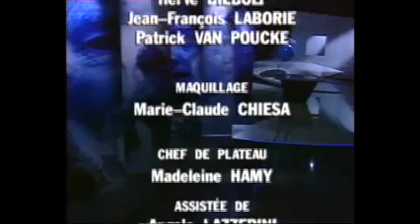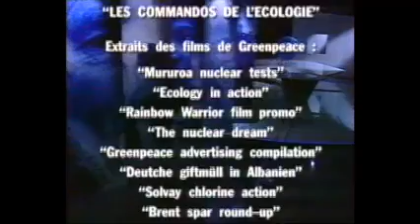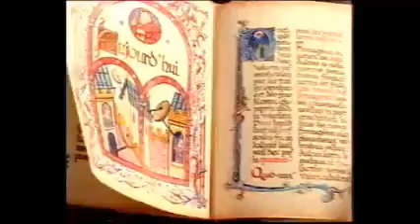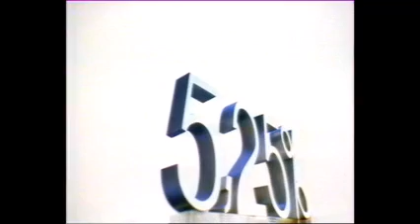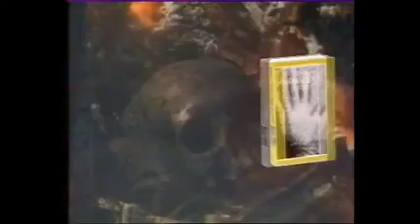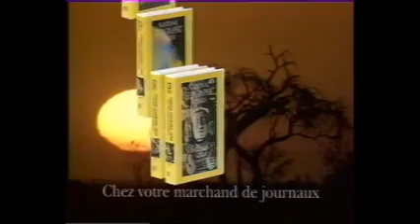France 2 - 07 Septembre 1995 - "Expression directe" + divers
Une chaîne qui change de logo today...